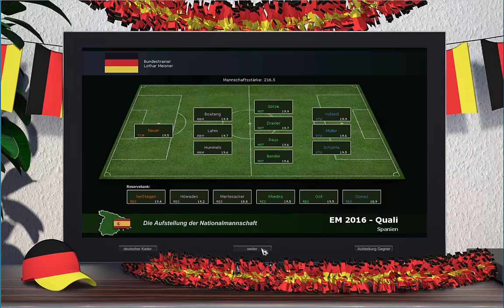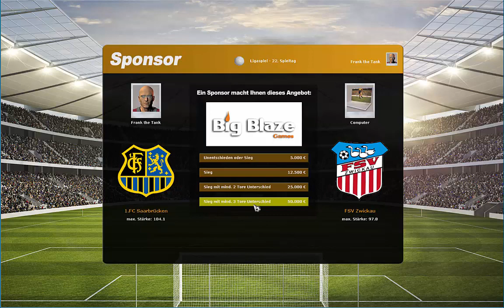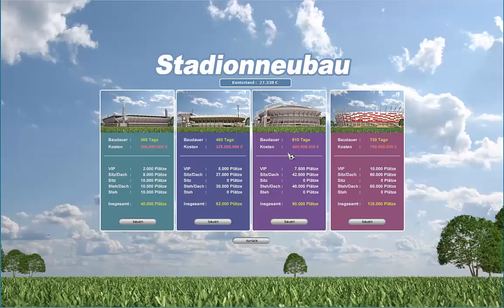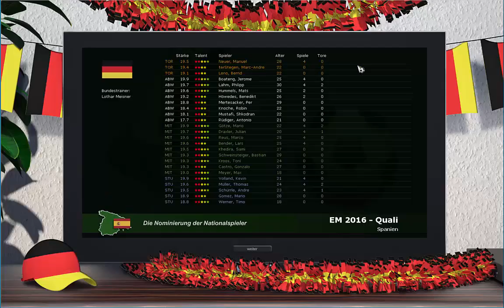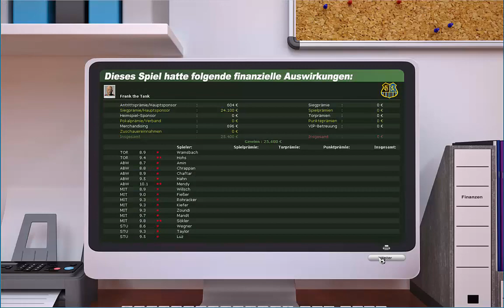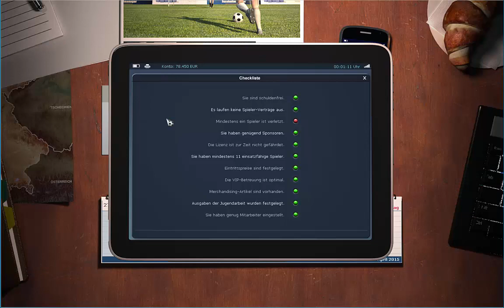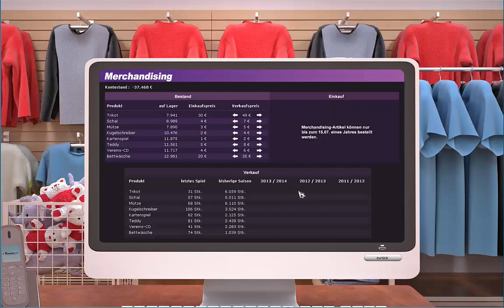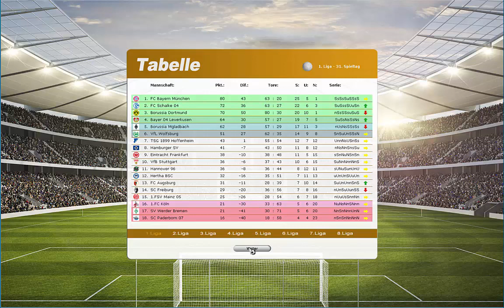Torchance 2015 Let`s Play 4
OMG was wir alles erleben müssen mit dem 1. FC Saarbrücken. War wieder spannend. Nicht mehr lang bis zum Saisonende.